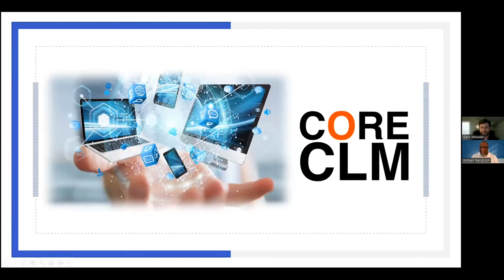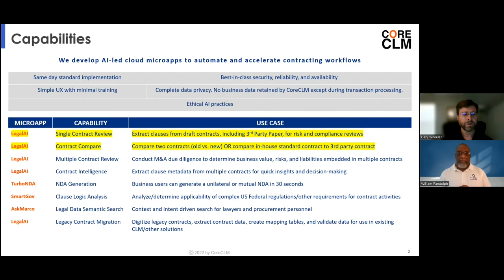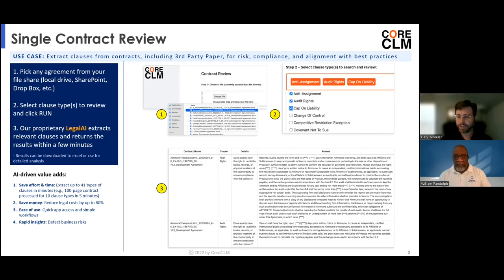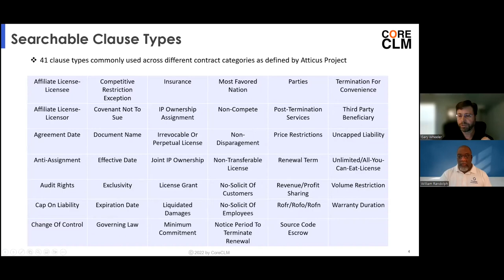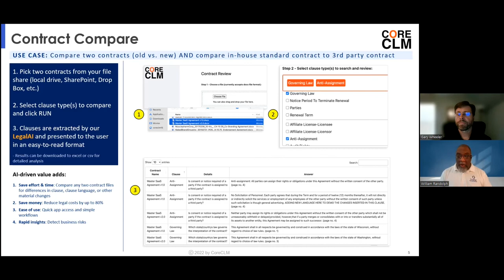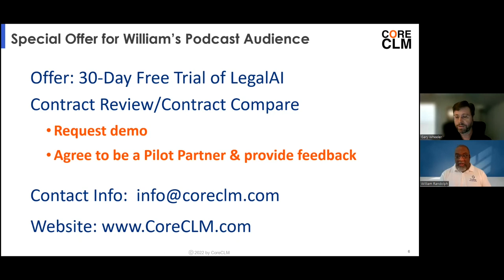THINK Acquisition SPOTLIGHT! CORE CLM and Contract Compare!